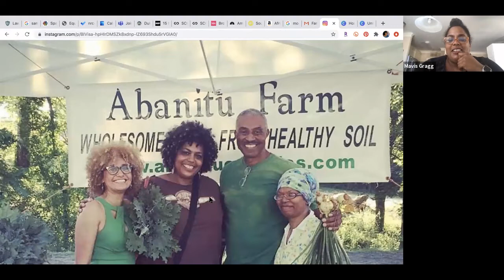Webinar: Farm Legacy and Estate Planning: Strategies for Risk, Resilience, and Culture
Of all farmers in the U.S., only 4% are farmers of color. This number could drop even lower as farmers of color face monumental challenges in acquiring and retaining farmland. Beginning with the colonization and land theft from Indigenous people to the loss of millions of acres of Black-owned land since the 1920s, both racial and economic barriers to land ownership persist. To add to these impediments, too many farms are vulnerable to loss due to the aging of the principal farmer with no clear succession plan nor the proper legal instruments to keep their families on the land.

In this webinar, we listened to and witnessed stories of legacy farms across the South. We explored tools to bolster farm resilience and strategies needed to ensure a successful transfer of the land to the next generation.

This webinar is a part of a series continuing through November 2020, and is funded by the W.K. Kellogg Foundation.